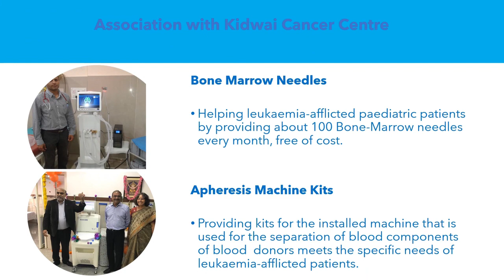RBC Disease Prevention and Treatment Video